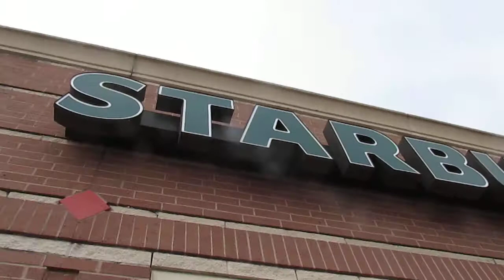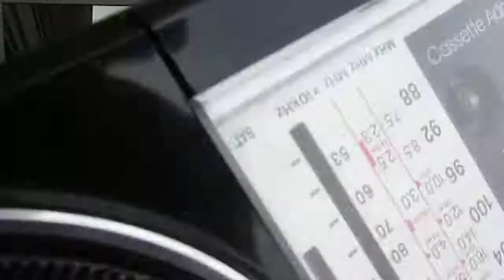Electricity where I live is out so I came to Hear Bluetooth Cassette Sanyo M-S300K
MVI_1592 Electricity where I live out so I came to Hear
Bluetooth Cassette Sanyo M-S300K